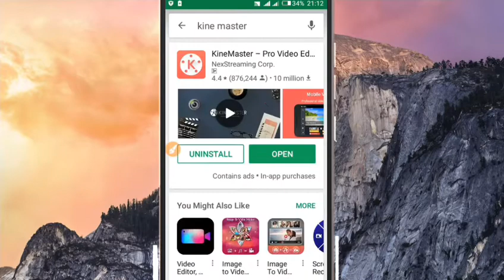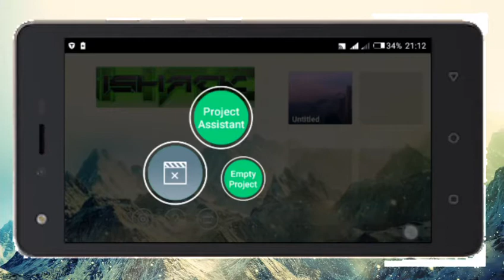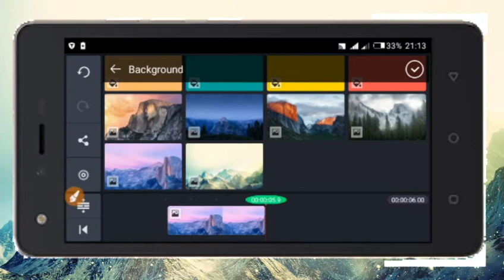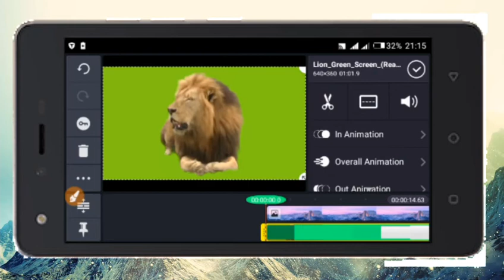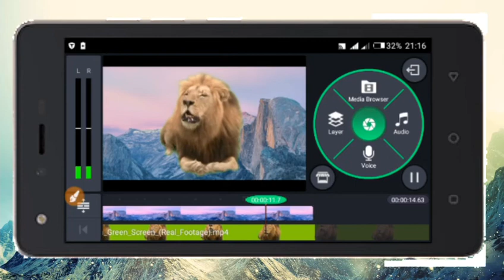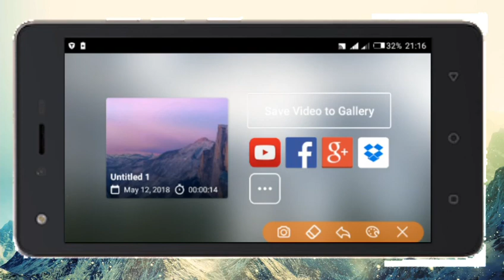JINSI YA KUBADILISHA BACKGROUND YA VIDEO , HOW TO CHANGE BACKGROUND VIDEO